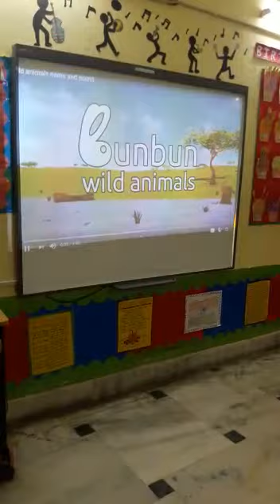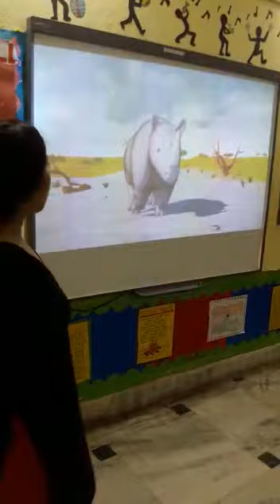Affordable Pre- school, Little Laureates,Baidyabati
Nursery students are learning about wild animals through Digital board at Little Laureates Baidyabati